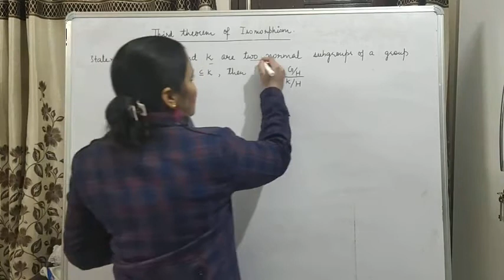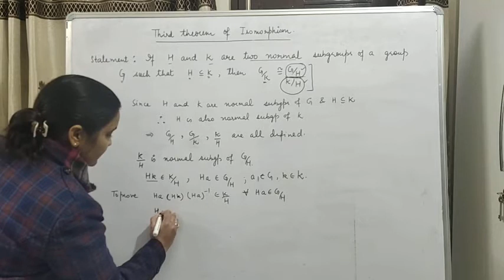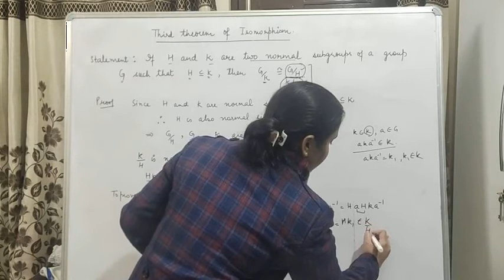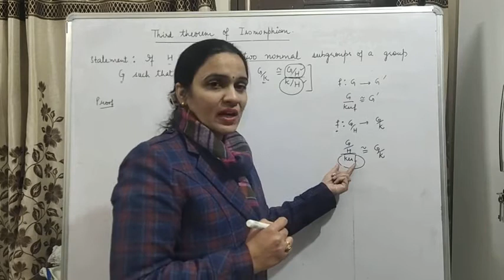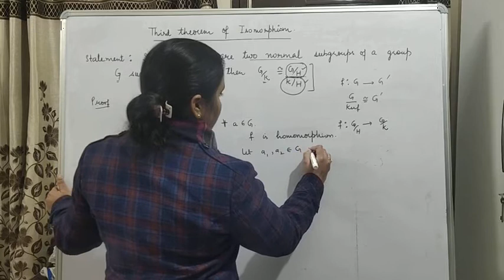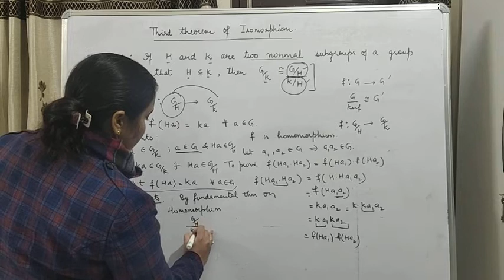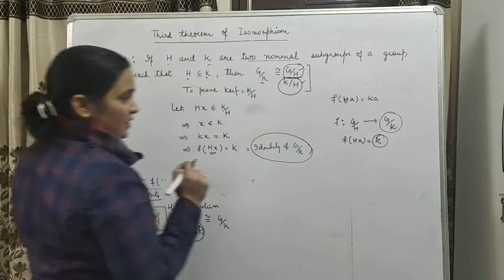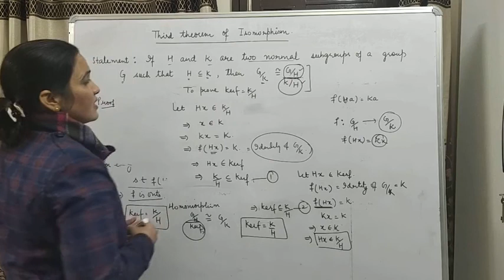Third theorem of isomorphism